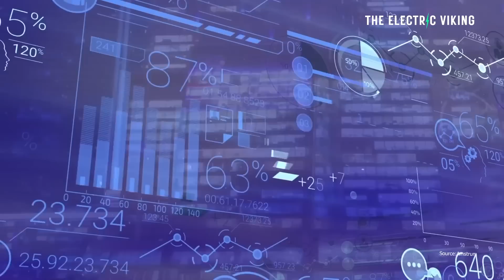Scientists reveal minimum number of astronauts needed for NASA Mars colony